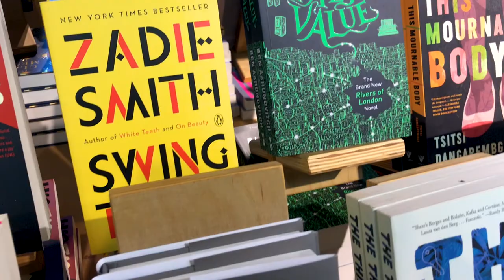10 Best Things to do in Portland, Oregon 2021 🏔 ☀️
In this video I am discussing the best ten things I did on my 2021 trip to Portland, Oregon. I discuss best food to eat and shopping areas. As well as many tourist attractions and must see sights. The places I mentioned are as follows:
1. Crater Lake
2. Shopping – thrifting, art galleries, Powell’s (NE 28th, Alberta Arts District)
3. Wildwood Trail
4. Japanese Gardens
5. Silver Falls
6. Cannon Beach
7. Local events (lavender festival)
8. Trillium lake
9. Highway
10. Food

Restaurant Recommendations:
Tin Shed (BEST Breakfast)
SALT AND STRAW (can't over hype this ice cream enough)
Proud Mary Café (really cool breakfast spot, foodie heaven)
Lazy Susan Café (Cannon Beach)
Planted PDX (Best Vegan Food Truck & I'm not vegan!)

Age: 21
Year in School: Rising Junior at The College of Charleston
Major: Arts Management & Creative Writing
Where I'm From: Washington, D.C.